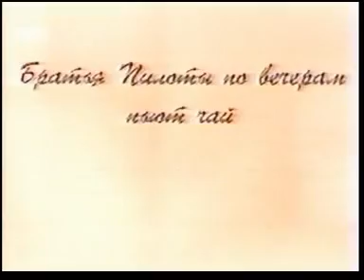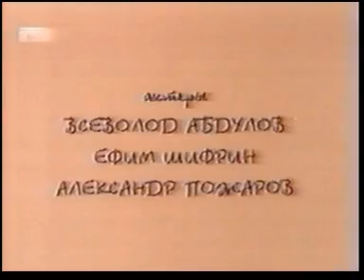"Братья Пилоты по вечерам пьют чай"